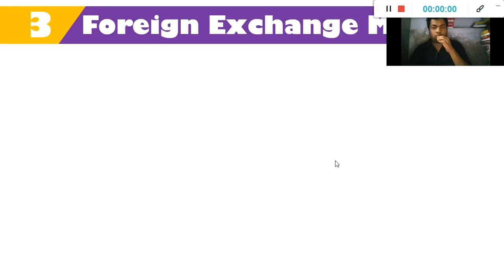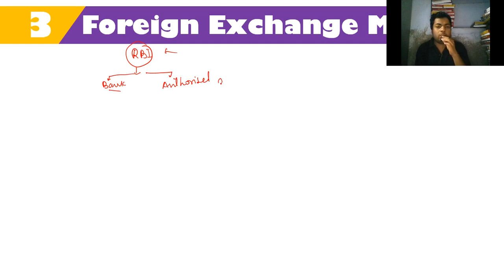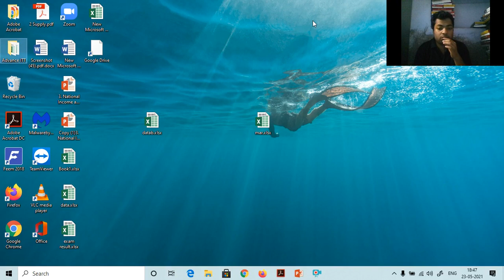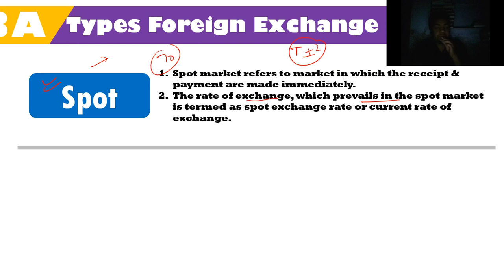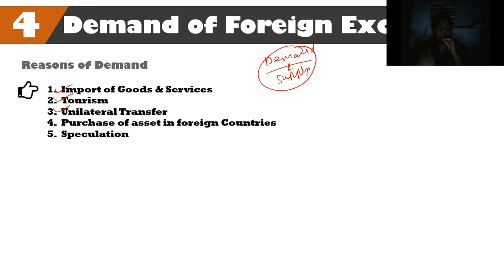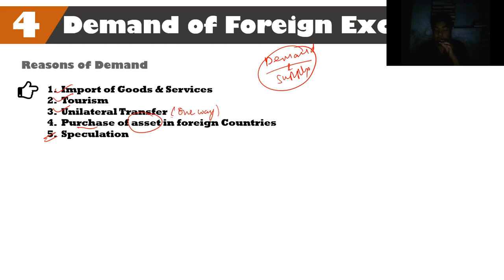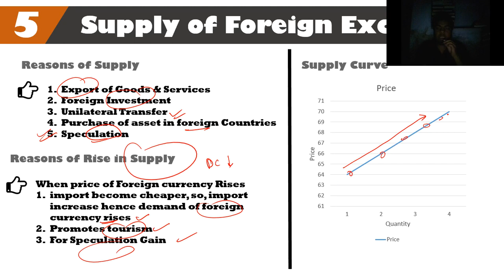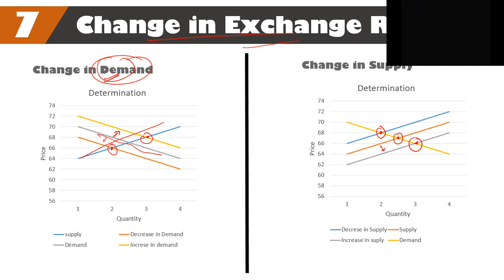Foreign Exchange Rate | Balance of Payment || Macro-Economics Class 12 part 2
foreign exchange rate class 12 commerce dev,
foreign exchange rate class 12th,
foreign exchange rate class 12 in hindi,
foreign exchange rate determination,
commerce dev,
macroeconomics,
macroeconomics class 12,
macroeconomics class 12th,
macroeconomics class 12th chapter 11,
macroeconomics crash course,
determination of foreign exchange rate,
demand of foreign exchange,
supply of foreign exchange,